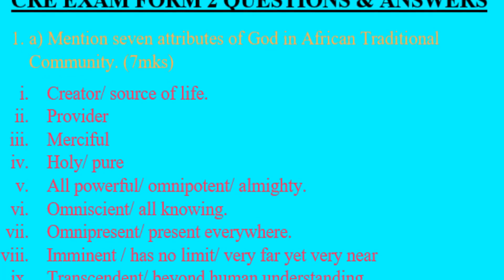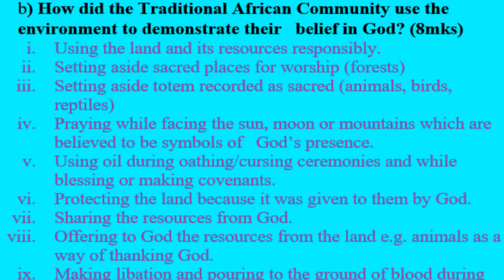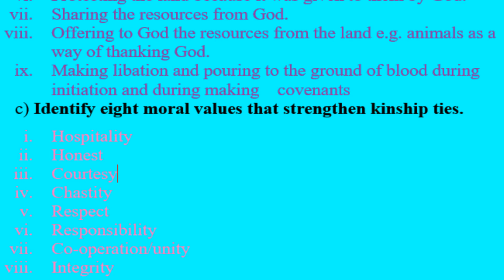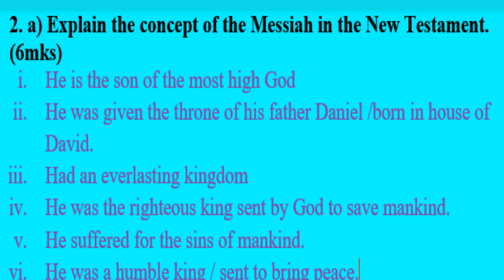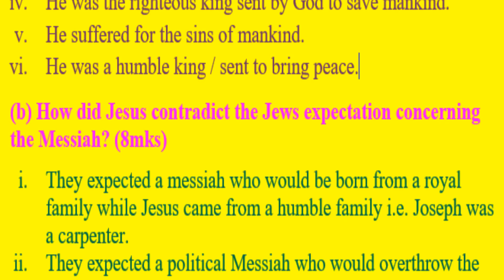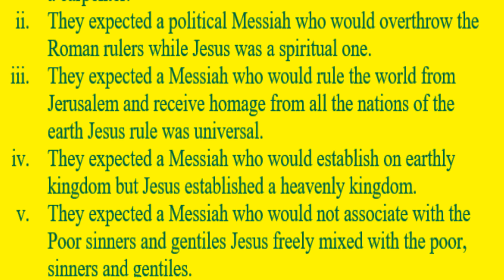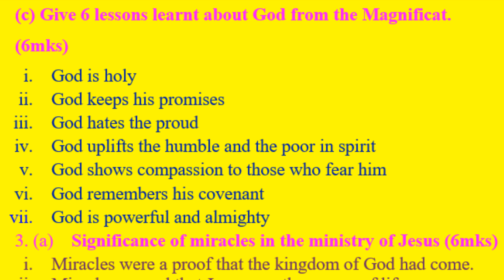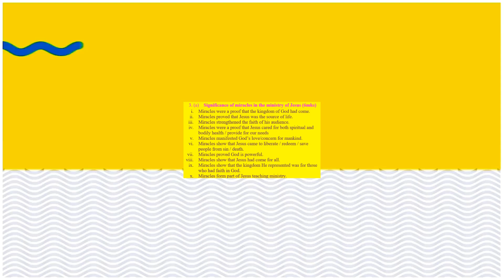CRE Revision Paper 1/2 | Questions & Answers | Revision KCSE Form 1- 4 Questions and Answers 2023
CRE revision KCSE Paper 1 and 2, CRE revision form 1, cre revision past papers questions and answers, CRE Paper 1 and 2 kcse revision, kcse revision paper 1 and 2,

cre revision, cre past papers questions and answers, past papers kcse paper 1,2 and 3, revision kcse past papers questions and answers, cre revision, cre paper 1 and 2 revision, cre form 1,

cre form 3 revision, cre form 4 revision, cre past papers questions and answers,cre form 3,cre papar 1,2 and 3,revision

cre past papers,revision cre knec, cre paper 1 and 2 revision 2022, cre revision, cre questions and answers, cre paper 1 questions and answers, crepaper 1 and 2 revision, past papers

cre paper 1 and 2,cre revision form 2, cre revision form 3, cre revision form 3, cre revision form 1, cre revision paper 1 and 2, revision cre paper 1 and 2, cre revision,

cre past papers questions and answers, revision cre paper 1 and 2, cre questions and answers, cre paper 2, cre revision past papers questions and answers, revision